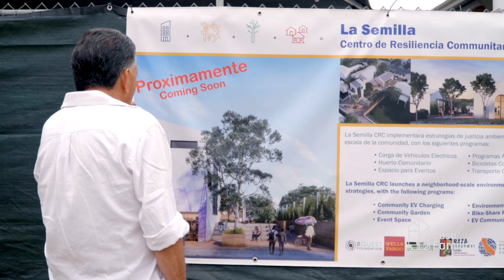LA SEMILLA Ground Breaking